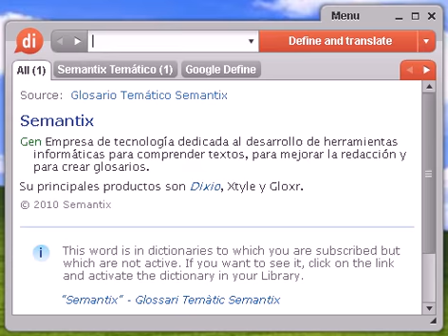Definición de travesero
travesero, diccionario, define, definir, significado, español, castellano, Dixio, travesera, traveseras, traveseros